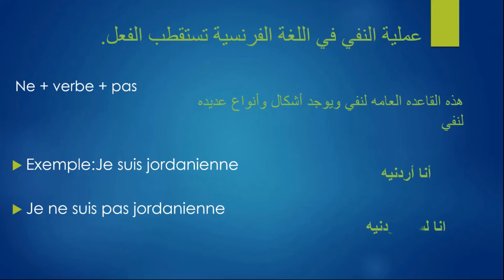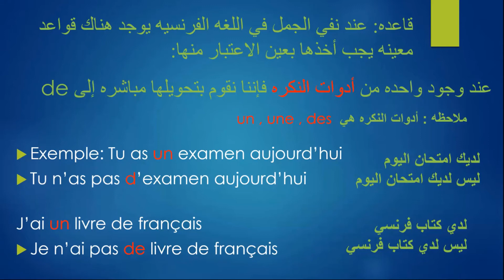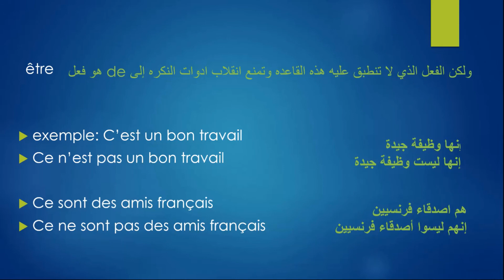La négation النفي باللغه الفرنسيه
درس النفي في اللغه الفرنسيه بسهولة ويسر
تعلم كل خطوات نفي الجملة في اللغة الفرنسية

فرنسي# french français#